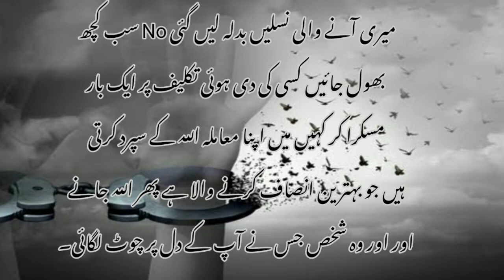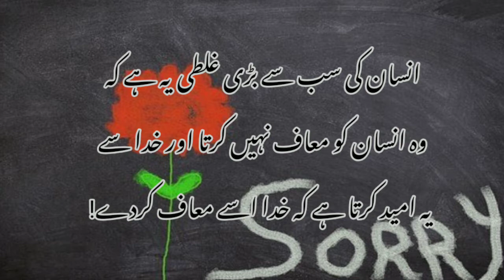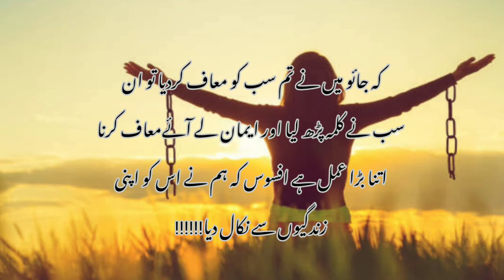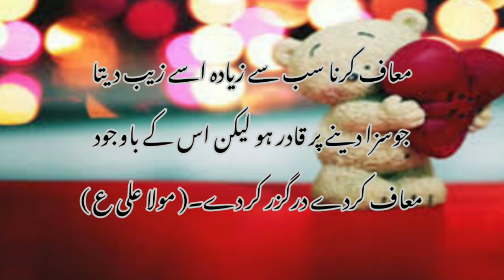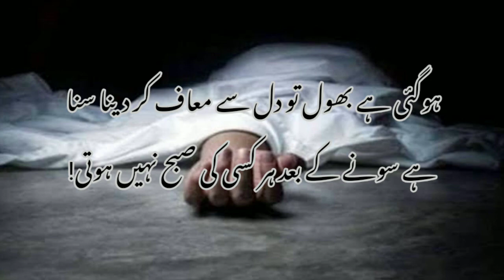Best secret of happy life||Forgiveness||by Zahra Naqvi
ZAHRA NAQVI

✫═══❤✫Next Video✫❤═══✫

Thoughts of non Muslims about prophet Muhammad (P.B.U.H)||Urdu/Hindi

khbrdar apni oulad ki zbrdusti shadi na kro

sorah Alkafiron tilawat or wazeefa

secret of happiness
khush rehna sekhy
khushiyo sy bhari zindgi guzarny ka treeka
secret_of_happy_lifr_by_zahra_naqvi_2021